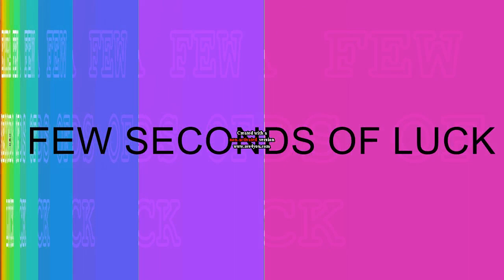24fps test TOM Round 9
TOM ROUND 9
CTA